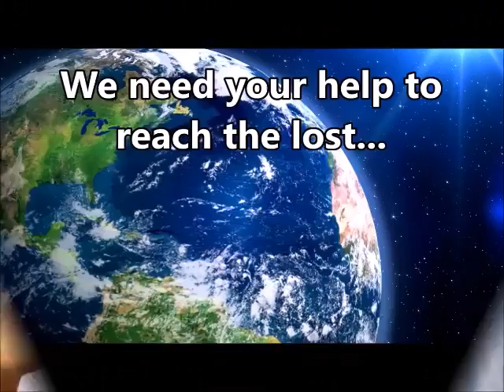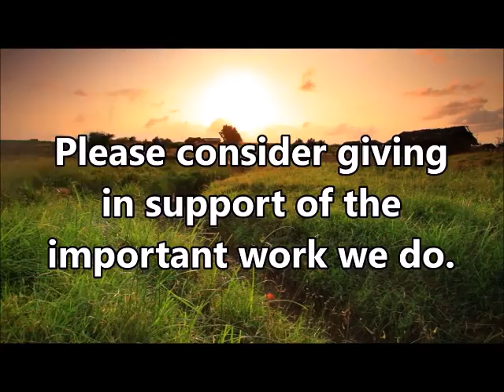10/7/18 SERMON: “It's That Time!“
Pastor Charles prophetically declares that we are in fact living in the time that the Apostle Paul prophesied about in II Timothy 3.  The hour of danger, division, and discord has come, and we must accept that reality and be prepared for the inevitable outcome.  The good news is, if the Lord said this time would come, and it has, then we also can be sure that His promise to return will also come to pass.  An important messsage for ALL in the Christian church!

3pm Sundays & 7:30pm Wednesdays (CST). Join us!
JOIN US!

PLEASE "Like" and SHARE our videos! Help us get the good word out!